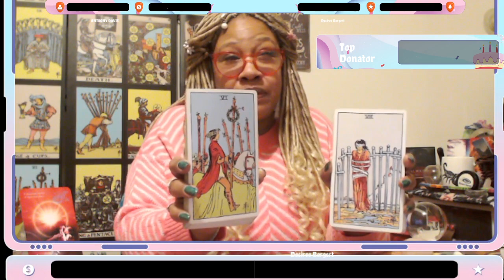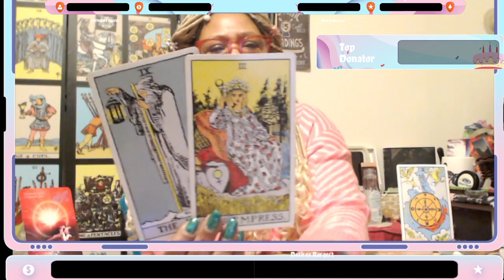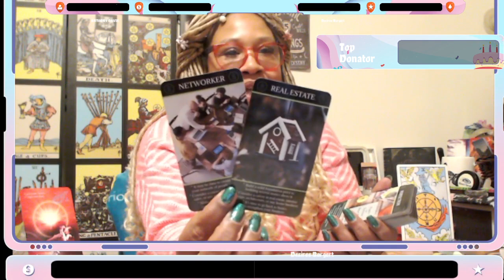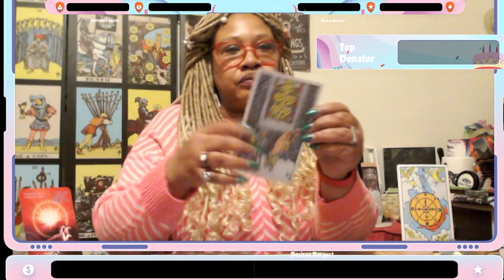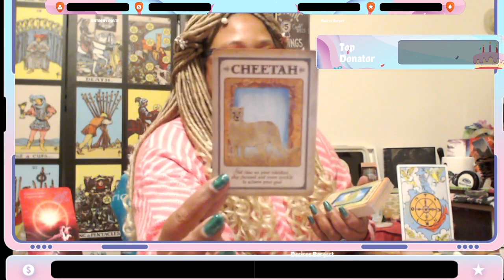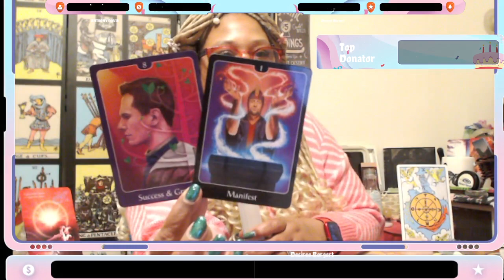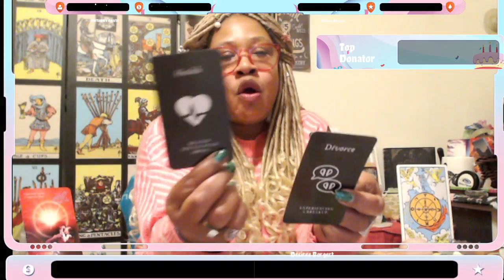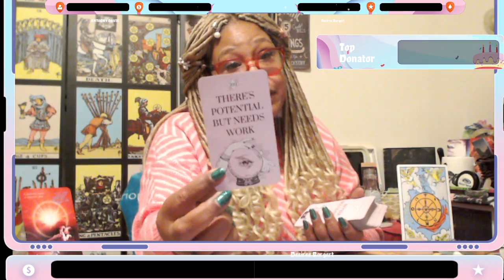Scorpio Tarot| HAPPY BIRTHDAY OCTOBER 31st